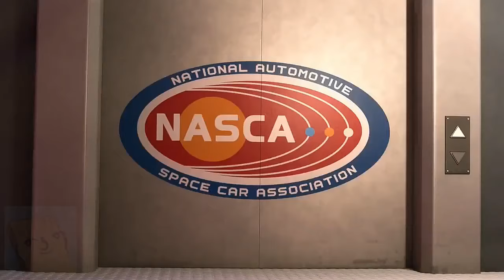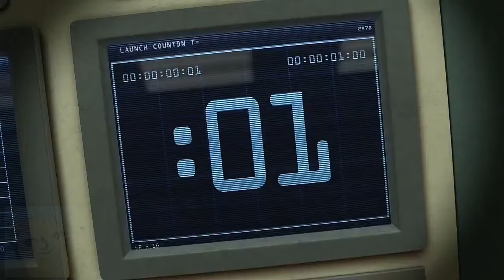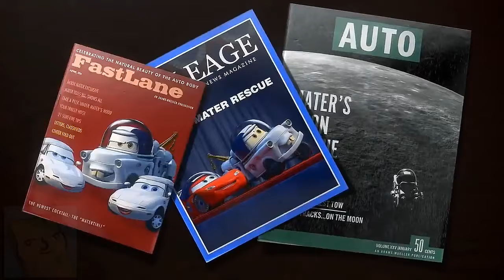Cars Toon: Mater Tall Tales | Moon Mater (6/9)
It's up to Moon Mater to save the day.